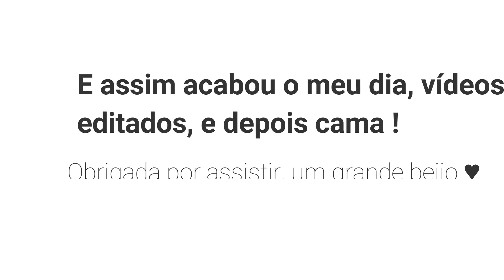VLOG | UM DIA COMIGO | FOTOS, CASA DA VÓ , ROUPAS...